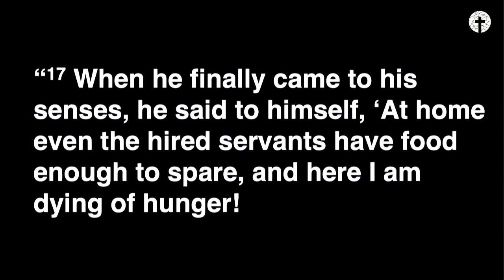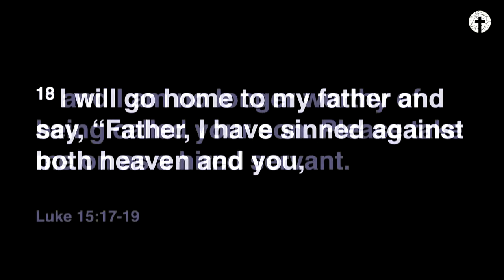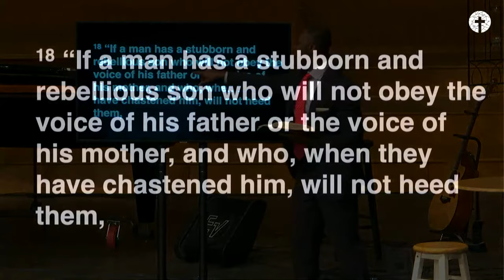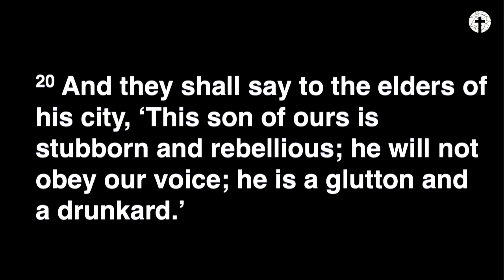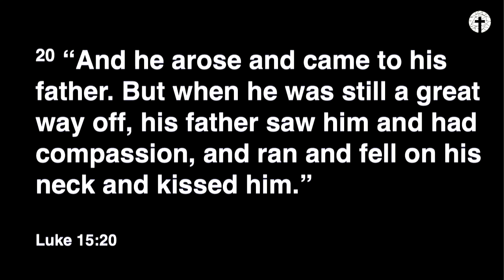Father and son reunited | Broken son comes back home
“I will go home to my father and say, 'Father, I have sinned against both heaven and you, and I am no longer worthy of being called your son. Please take me on as a hired servant.’ So he returned home to his father. And while he was still a long way off, his father saw him coming. Filled with love and compassion, he ran to his son, embraced him, and kissed him."  -Luke 15:18-20 (NLT)